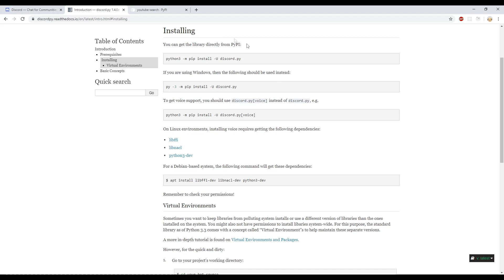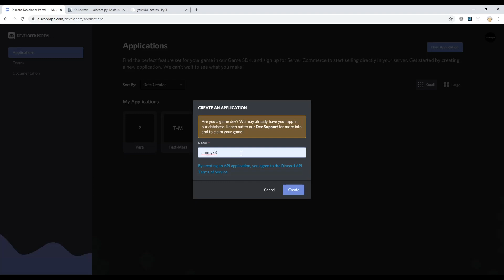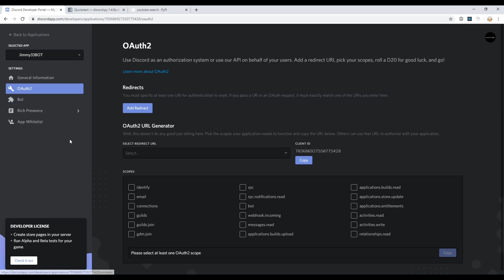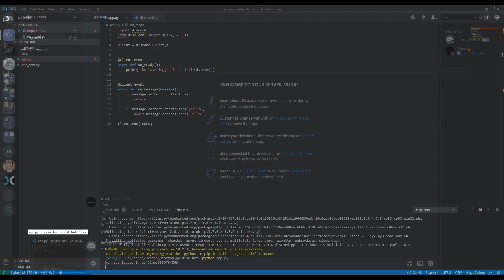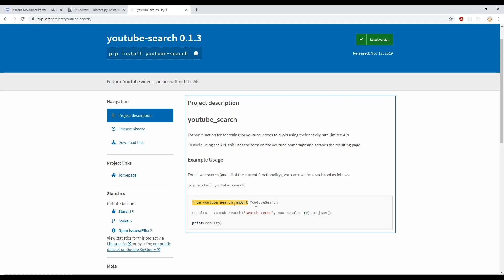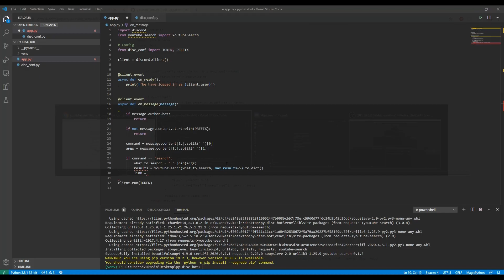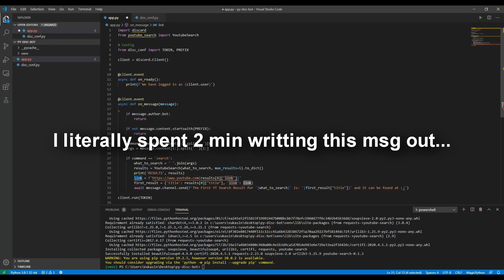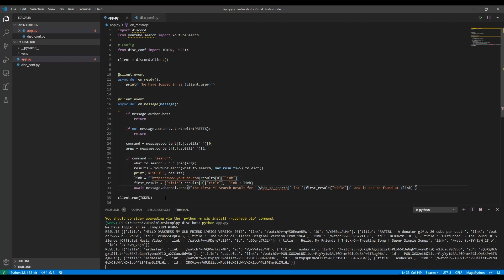How to make a Discord Bot with Python ( discord.py ) (2020)